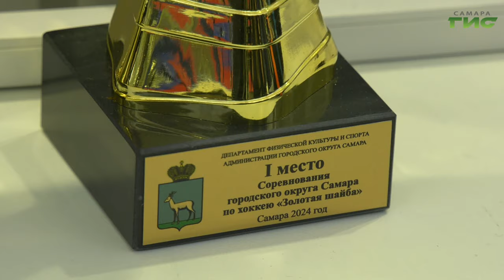В Самаре завершился городской этап всероссийского хоккейного турнира "Золотая шайба"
В Самарском спортивном комплексе "Орбита" завершился городской этап детско-юношеского всероссийского хоккейного турнира "Золотая шайба". В нём приняли участие игроки в 3 возрастных категориях. На заключительных матчах и церемонии награждения побывала съемочная группа "Событий".